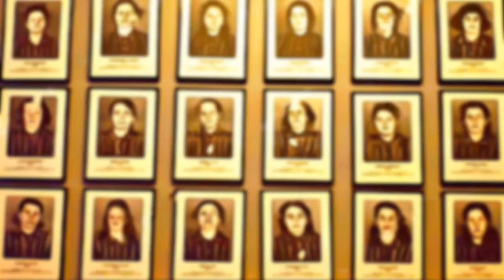Poland - Auschwitz Birkenau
Auschwitz Birkenau, Poland